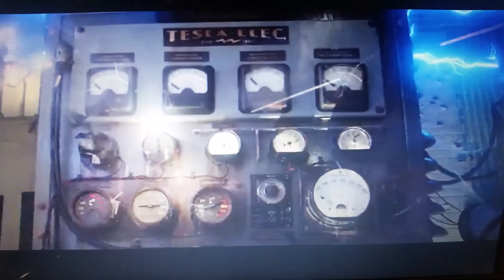Rare Villain Defeats: Slappy the Dummy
Slappy the Dummy - Goosebumps 2: Haunted Halloween